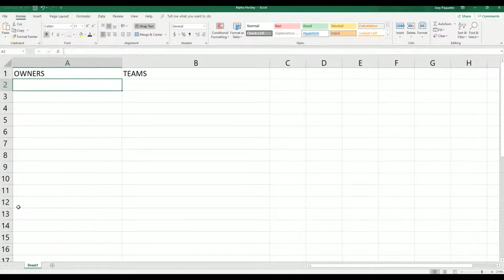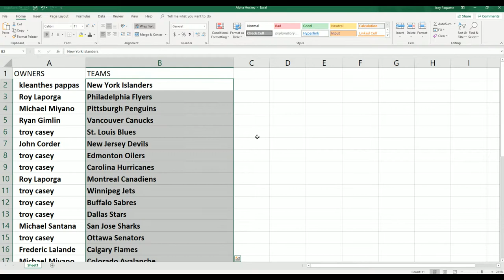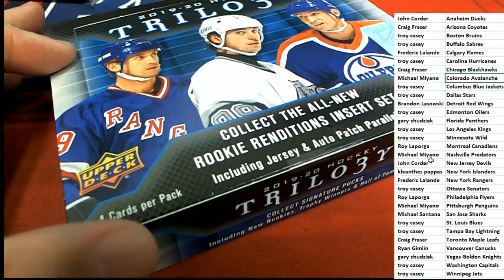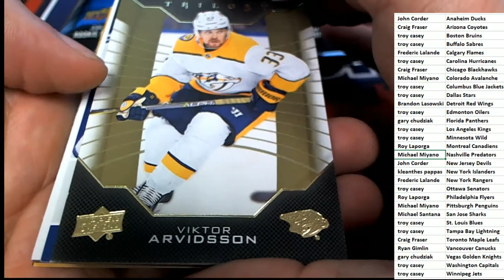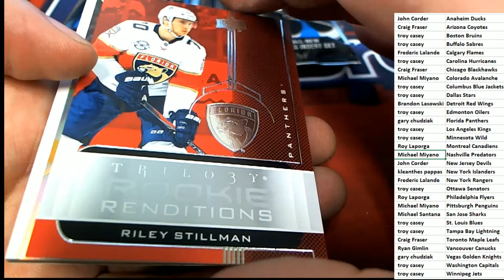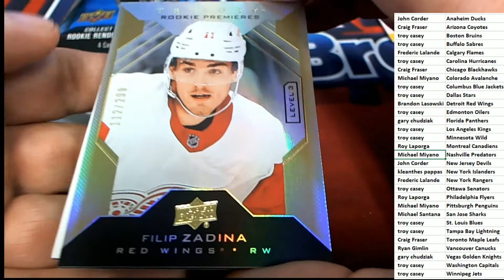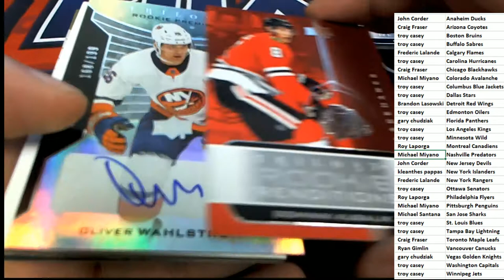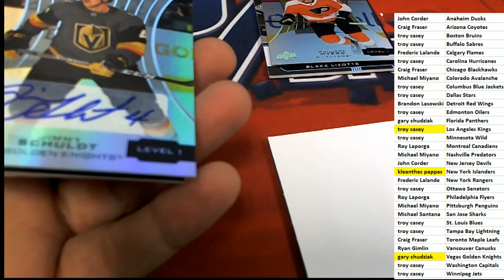2019 20 Upper Deck Trilogy Hockey Hobby Box ID 1920UDTHOCK101